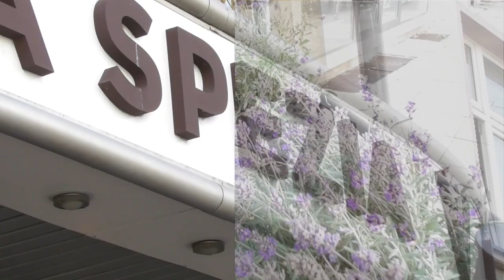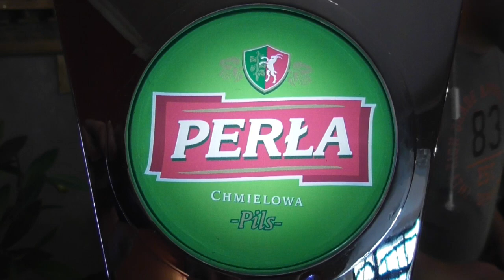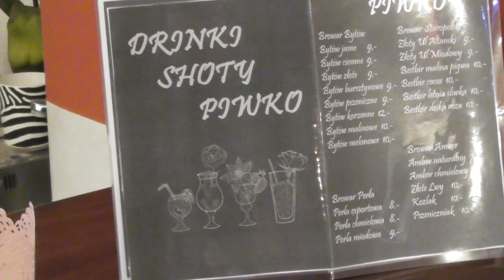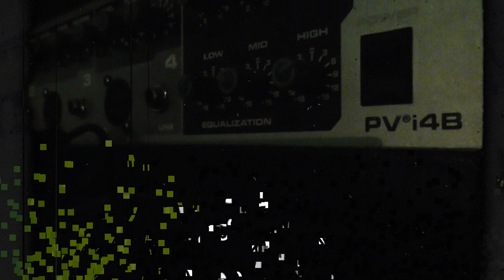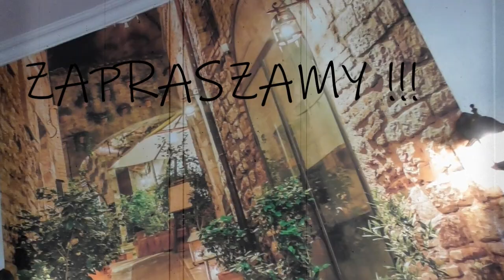Raklama Pizzeria La Spezia Gdynia